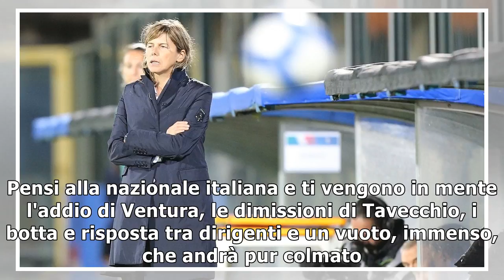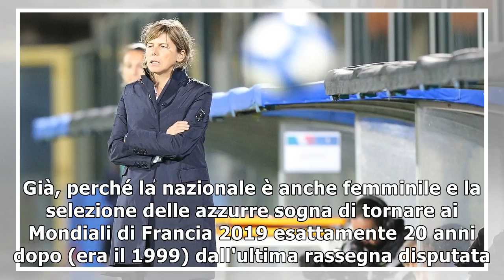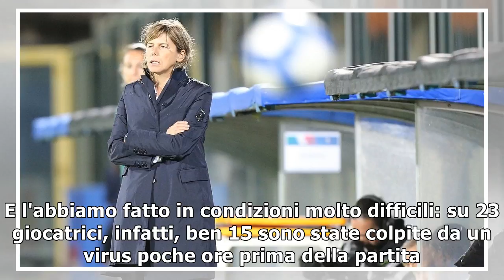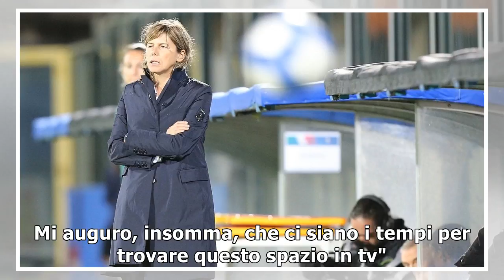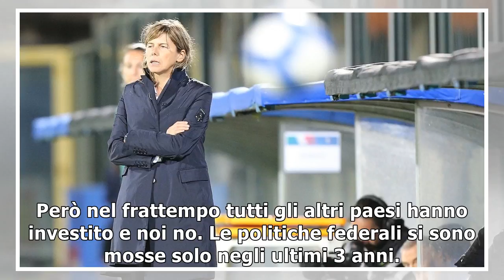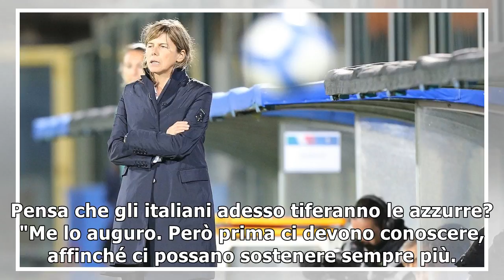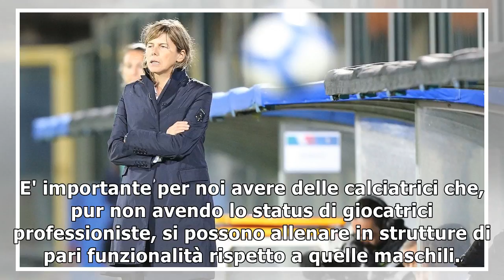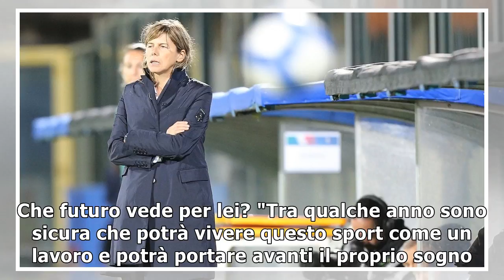Italia, c'è una nazionale che 'vede' il mondiale. bertolini: "ora forse scoprirete anche noi donne"